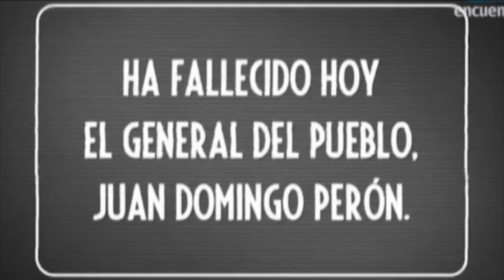1 de Julio de 1974 - Peron inmortal - La Cámpora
Tres veces presidente de los argentinos, creador del movimiento peronista, el mayor partido de masas del mundo occidental, luchó incesantemente por mejorar el destino de los desposeídos y establecer la justicia social, alterando la base productiva agraria y dependiente del país y promoviendo su acelerada industrialización. Creador y nacionalizador de los instrumentos básicos de un Estado industrialista y promotor, en sólo nueve años de gobierno nacionalizó la empresa petrolífera YPF, la red de ferrocarriles, el comercio exterior y los depósitos bancarios, creando Agua y Energía Eléctrica, Gas del Estado, Aerolíneas Argentinas, ELMA. Líneas Marítimas del Estado, la Comisión Nacional de Energía Atómica y el Centro Atómico Bariloche, haciendo particular hincapié en el desarrollo tecnológico como factor clave de la independencia económica. Creó también el CONICET y la Universidad Obrera, estableciendo la gratuidad de toda la enseñanza pública, construyó una inusitada cantidad de escuelas y llevó a cabo una auténtica revolución sanitaria, no sólo en el aumento exponencial de las camas disponibles en el sistema de salud pública sino también en la abrupta reducción de la mortalidad infantil y el exitoso combate contra tres males endémicos: el paludismo, la tuberculosis y la sífilis. A instancias de su esposa Eva Perón se consiguió al fin sancionar el voto femenino, con lo que nuestro sistema electoral fue por primera vez, realmente universal. Tomó antiguos reclamos sindicalistas, anarquistas y socialistas, así como leyes que no se llevaban a la práctica, y adaptándolas a los nuevos tiempos puso en marcha y en efectiva ejecución una formidable legislación social y laboral, dentro de la que cabe mencionar estatuto del peón, los derechos del trabajador, los derechos de la ancianidad, los convenios colectivos de trabajo, la ley de previsión social, la ley de accidentes de trabajo, la ley de vivienda obrera, el sueldo anual complementario, las escuelas sindicales, la ley de creación de la justicia del trabajo, los regímenes de jubilación, las reglamentaciones de las condiciones del trabajo y del descanso, las proveedurías sindicales, introduciendo además, las agregadurías obreras en las delegaciones diplomáticas en el exterior. Pero tal vez el mayor aporte de su obra, la reforma más trascendente de la historia argentina en el siglo XX, fuera la Constitución de 1949, la primera junto a las de México y la República de Weimar en adscribir al constitucionalismo social que concibe al ser humano no sólo como un poseedor de derechos individuales sino fundamentalmente como acreedor de derechos sociales cuya satisfacción debe garantizar ineludiblemente el Estado. La avanzada Constitución de 1949, que sancionaba además la estratégica nacionalización del subsuelo argentino fue absurda e
ilegalmente anulada mediante un decreto presidencial de un régimen de facto ante la algarabía de una constelación de fuerzas y dirigentes políticos superados por la historia. Las transformaciones producidas en tan sólo nueve años de gobiernos fueron tan significativas y de tal magnitud que, mientras fue principal obsesión de todos los gobiernos posteriores a 1955 anularlas y volverlas atrás, al mismo tiempo garantizaron, a pesar de las persecuciones y las campañas de silenciamiento y difamación, la vigencia tanto del movimiento peronista como de su líder, quien pudo regresar al país recién tras 17 años de exilio. La proscripción que pesaba sobre él se prolongó un año más, y fue recién en 1973 que en las elecciones convocadas tras la renuncia a la primera magistratura de su delegado Héctor J. Cámpora, pudo presentarse a elecciones presidenciales, en las que se impuso con más del 60% de los votos. Lamentablemente para el país, su salud se encontraba seriamente deteriorada y su edad era muy avanzada, por lo que pudo gobernar apenas unos meses. El país igualitario, justo, pujante e industrialista que creó sólo pudo ser destruido tras 45 años de dictaduras, masacres, asesinatos y gobiernos débiles y sólo gracias a la defección de hombres de su propio partido.